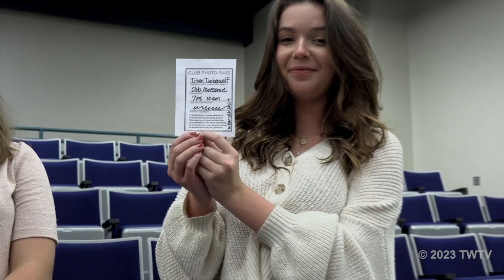T-Wolf Television Tuesday, 28 November, 2023 Timpanogos High School